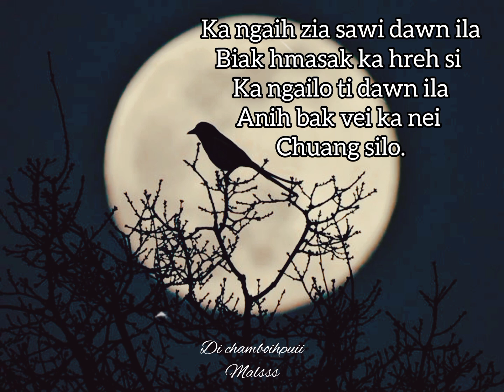kha status tur mizo status #